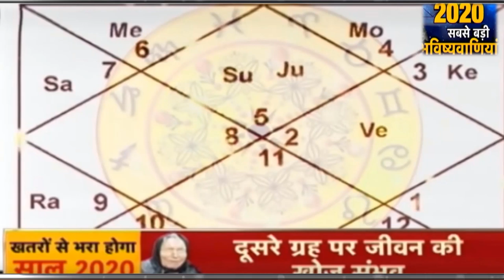2020 के लिए सबसे बड़ी भविष्यवाणी बाबा बेंगा की अब तक की | भविष्यवाणी सच साबित हुई ?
2020 के लिए सबसे बड़ी भविष्यवाणी
बाबा बेंगा की अब तक की भविष्यवाणी सच साबित हुई?
kishan news
news 2019
new vacancy
bharti police
ipl news